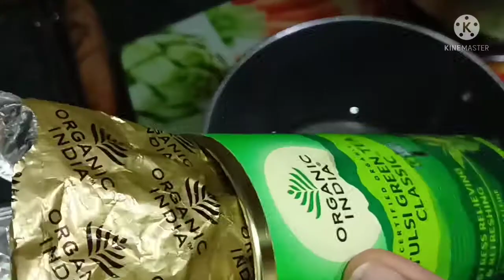मैं कैसे बनाती हुं बेसन के लड्डु me kese banati hu besan ke laddoo lijiye kha lijiye